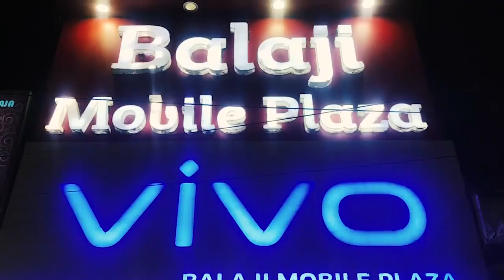নকল ইভিএম দেখিয়ে ভোটারদের প্রভাবিত করার অভিযোগ, ঘটনায় তুঙ্গে শাসক বিরোধী তরজা